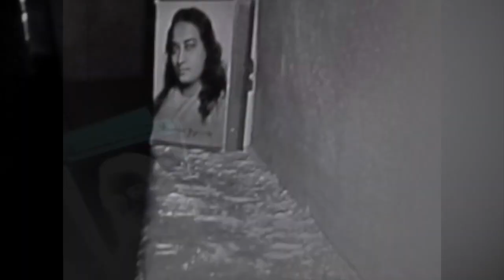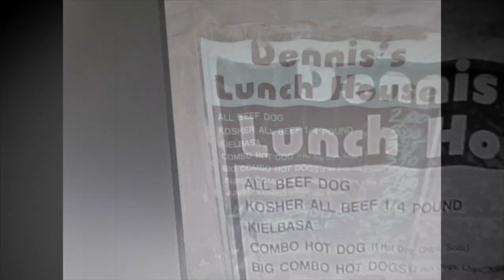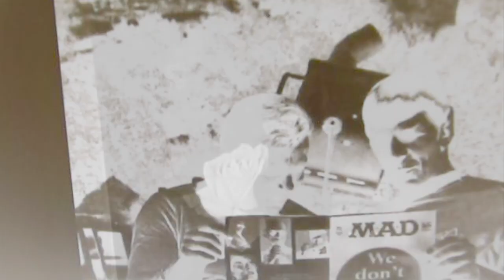HOME MOVIES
an experiment